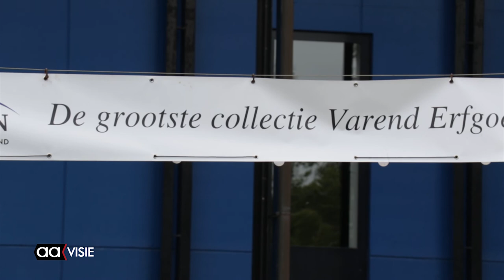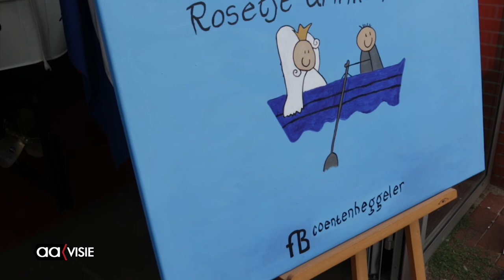Derde editie Almelose Havenfestival